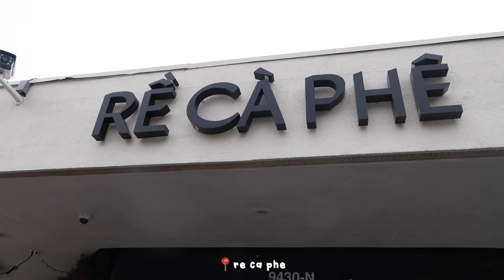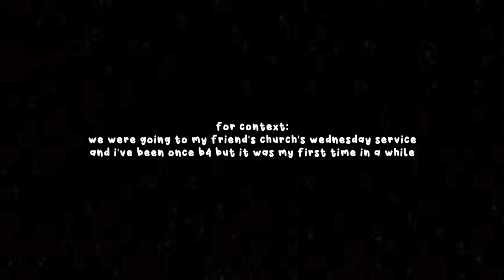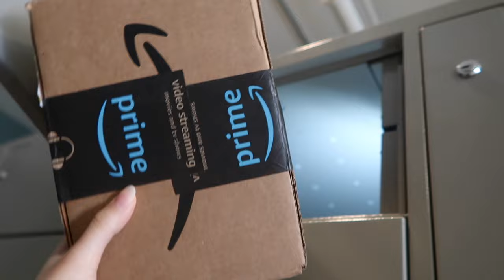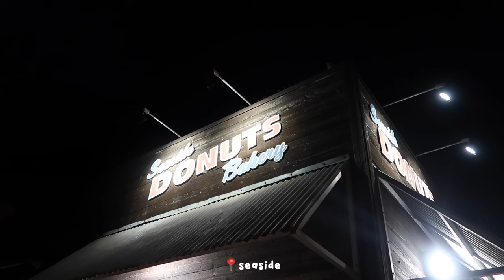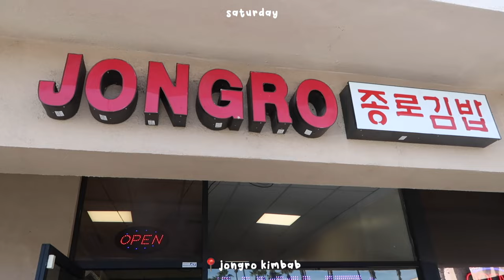what i eat in a week 🍚 (realistic + quick meals)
let's pretend that this wasn't filmed 3 months ago...
but i hope you guys enjoy the video! i will be back soon hehe